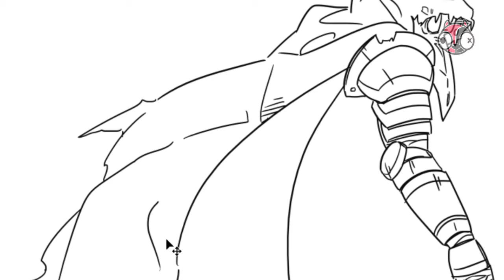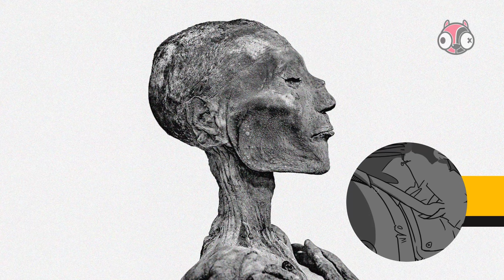Bonkers Arts : จตุรอาชาแห่งโรคระบาด ( White Horse Strife Speed Painting )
Voice & Story : Eywa
Illustration : Yorick